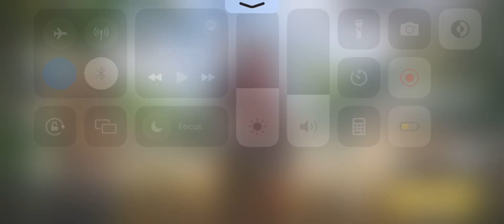INTENSE CLUTCH | LEGENDARY CX-9 WITH ALCHEMY STARS CAMO | RANK GAMEPLAY | 9K POINTS HIGHLIGHTS